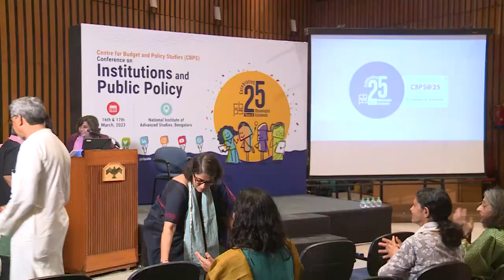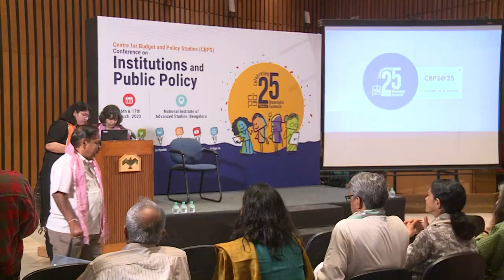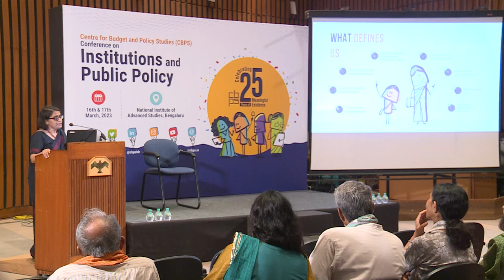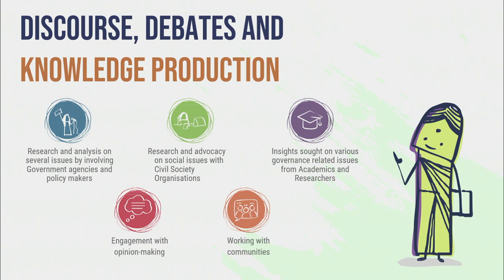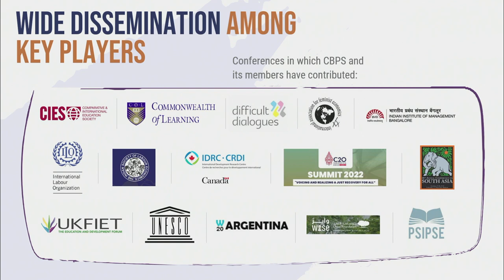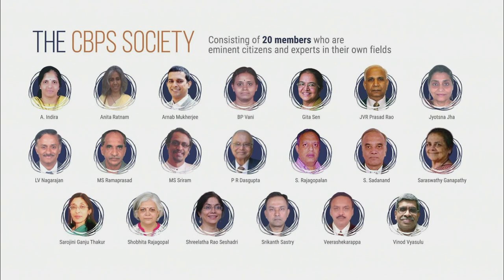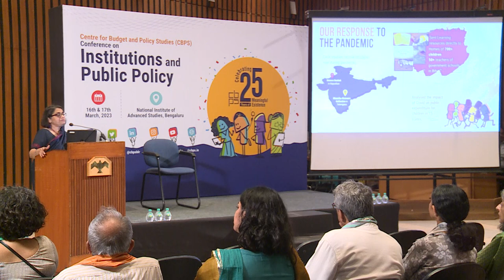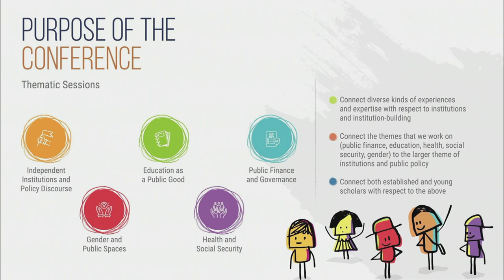CBPS@25 I Jyotsna Jha I Setting the Context: Introducing CBPS and Introducing the Conference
Completing 25 years of existence is a major achievement for an independent institution. Dr. Jyotsna Jha, who has been the Director of the CBPS for the previous 13 years, talks about the identity of CBPS, the vision they have and the work that they do. The presentation provides a brief overview of the institutional journey while acknowledging the role of diverse stakeholders in the process. She also introduces the theme of the conference: “Institutions and Public Policy” and discusses why this is an important topic in contemporary times and space.

Prodcution Credits: @sanchifoundation